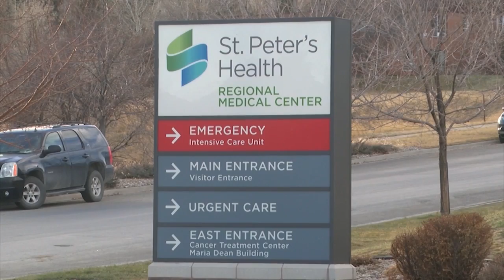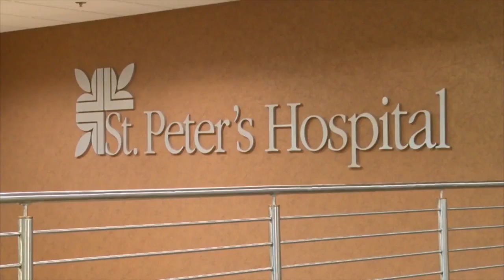Health care professional warns against Super Bowl parties to prevent spread of COVID